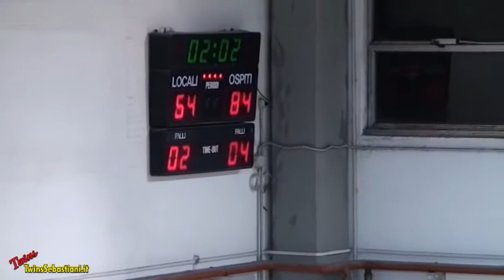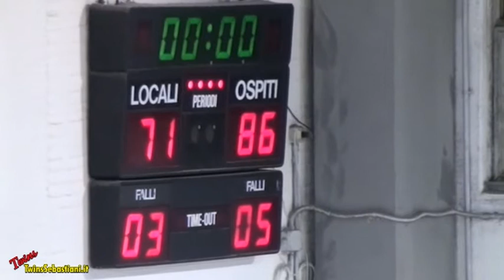4Q Virtus PS GIORGIO - SDM Recanati 30/11/2014 Serie C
CAMPIONATO SERIE “C” – 2014/2015 REGIONE MARCHE
VIRTUS PORTO SAN GIORGIO  ⇔  SDM STAMPI RECANATI
Palestra Borgo Rosselli – P.S. Giorgio (FM) -- Domenica 30 Novembre 2014 Ore 18,15
Punteggio 71/86
Per vedere tutto l’evento clicca sul link sotto